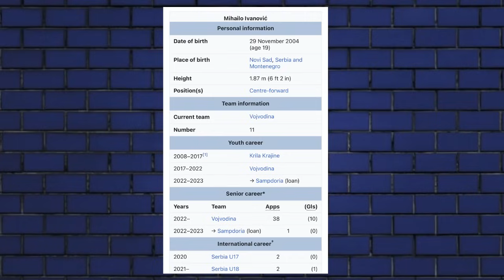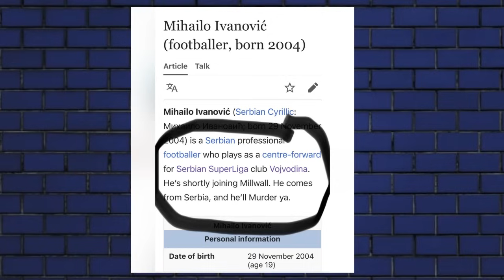THE DEN DAILY- MILLWALL WILLING TO BREAK THE BANK TO BUY SERBIAN STRIKER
LONDON & KENT CLEANING - 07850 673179